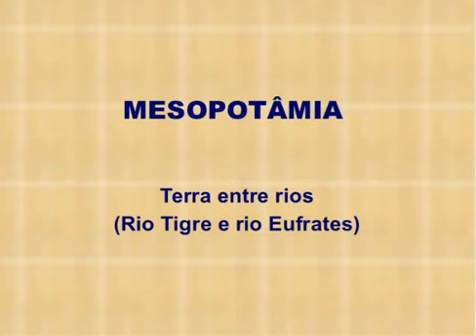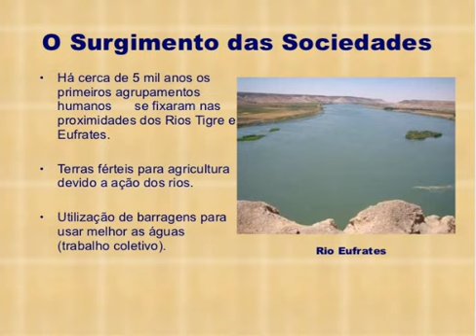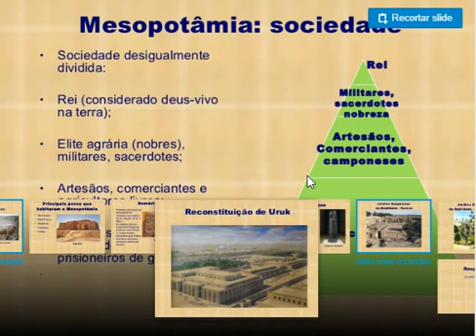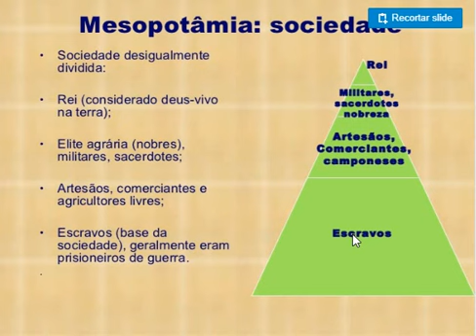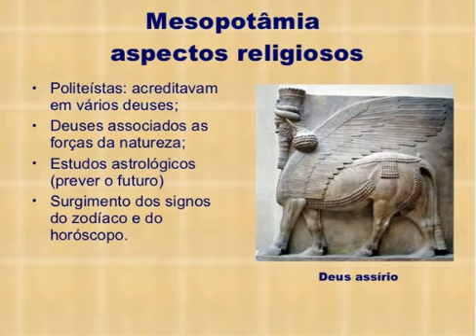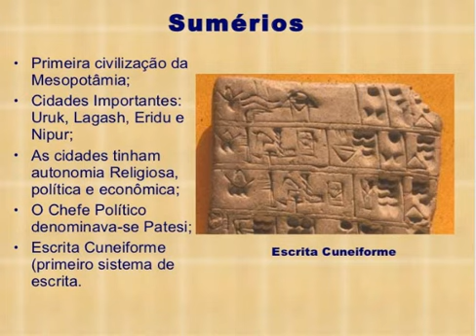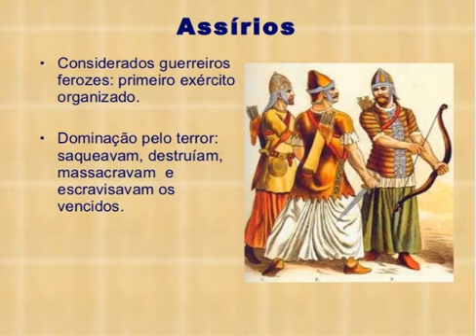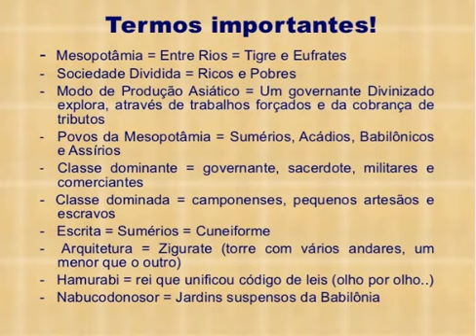AULA MESOPOTÂMIA (1º ANO)